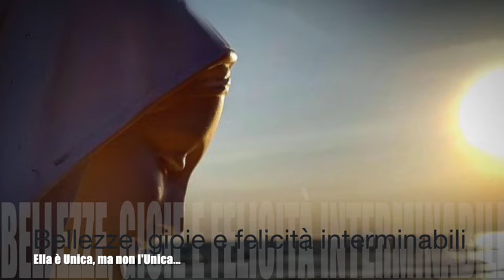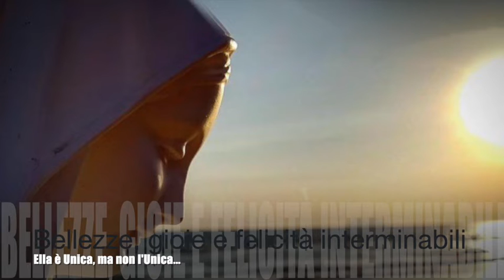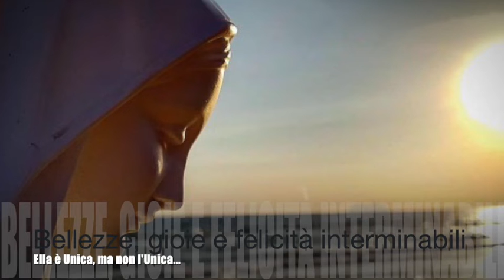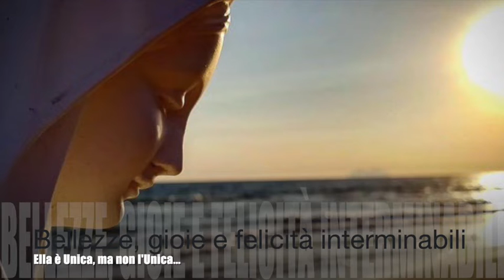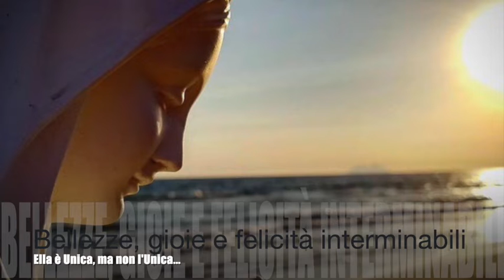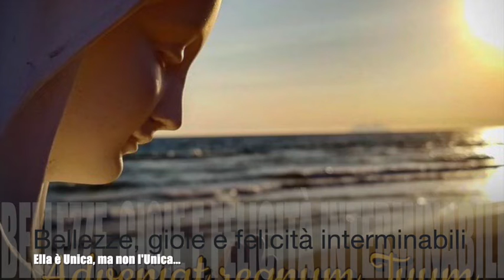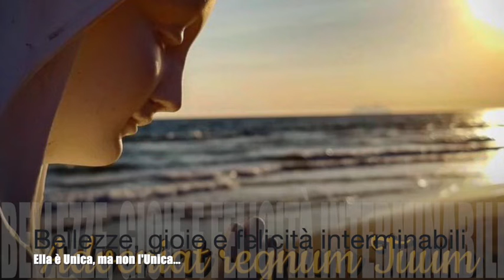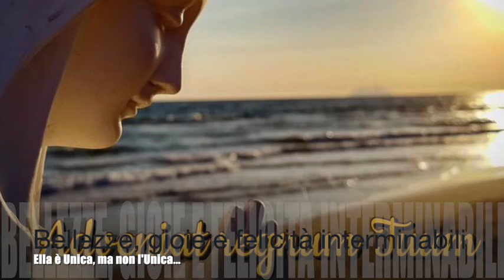Bellezze, gioie e felicità interminabili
Gesù le spiega come la Madonna sia unica nella sua bellezza, ma non l'unica... nel senso che molte saranno le anime che, vivendo nel Divin Volere, riceveranno le multiformi e sempre nuove bellezze di Dio, dando a Lui gloria e gioia. La Madonna aspetta con gioia di vedere formati questi piccoli soli che brilleranno affianco all'immenso Sole che Lei è (Volume 23, 20 Ottobre 1927). Meditazioni del sabato, giorno che la Chiesa dedica alla Madonna, tratta dai brani dedicati alla Divina Maria del Libro di Cielo della Serva di Dio Luisa Piccarreta, Sabato 16 Marzo 2019